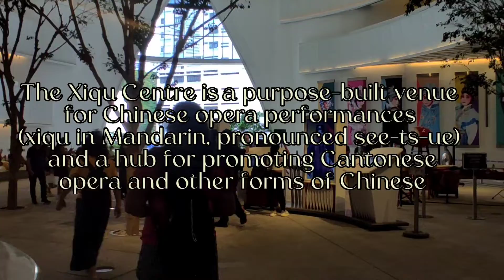XiQu Centre of arts